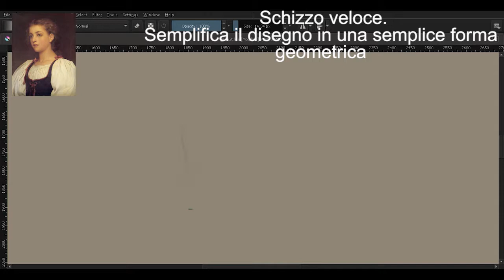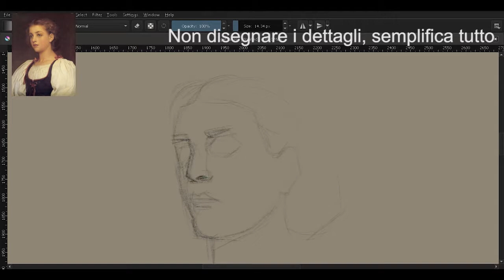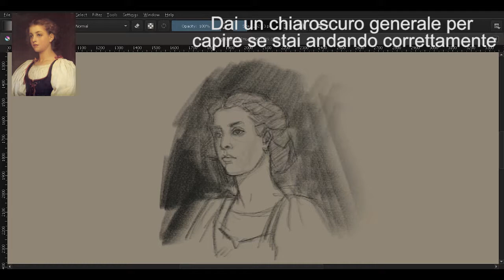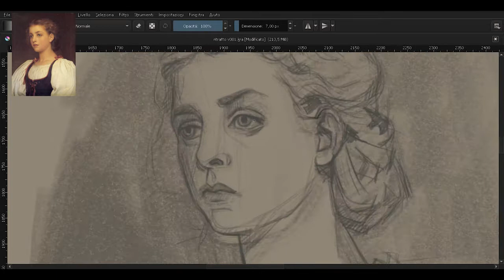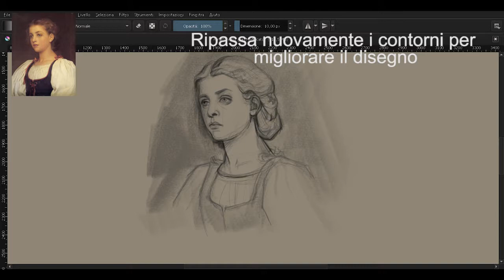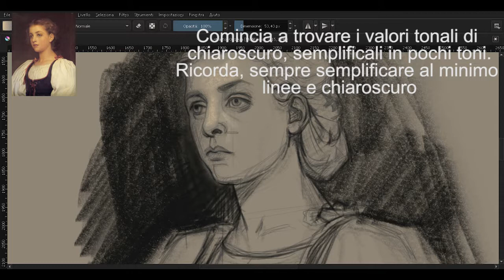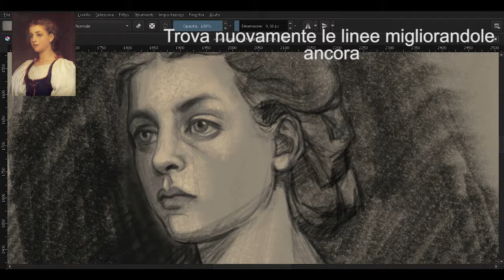Disegniamo un ritratto dell'800! Lezione di disegno 🎨😀 (CON DESCRIZIONE AUDIO)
Copia di un ritratto di ragazza fatto da Frederic Leighton, l'originale è olio su tela.
Lezione di livello intermedio, pubblicherò presto le parti successive.
Sto progettando video di livello base per chi comincia dall'inizio.

Poi condividete con i vostri amici e fate girare il video, anche a scuola gente!

PROSSIMO PROGETTO: LEONARDO DA VINCI!!